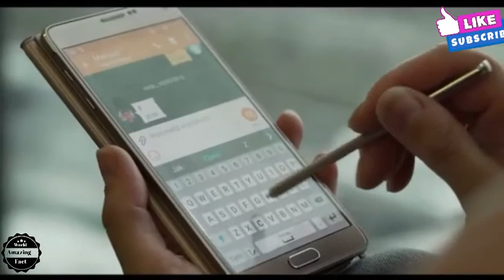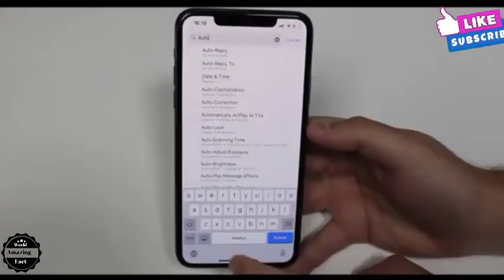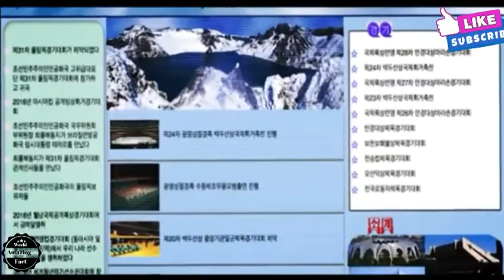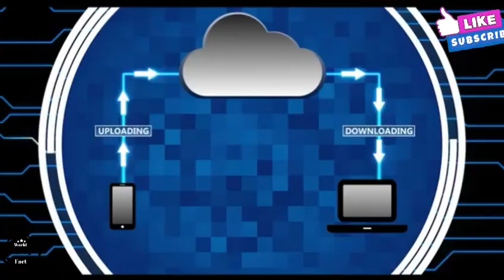क्या होगा अगर Pendrive को Charger पे लगाये तो | What Will Happen Pendrive in Charger | Facts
1 minute facts
1 minute challange
1 minute facts official

viral | random facts | amazing facts | top enigmatic facts | science

tmkoc funniest episode ever
tmkoc today's episode full
tmkoc new episodes
tmkoc thug life
tmkoc memes
tmkoc bhide scooter accident by tapu
tmkoc funny episodes
tmkoc latest episode today
tmkoc 2864
tmkoc old episodes funny
tmkoc old
tmkoc episode
tmkoc 2857
tmkoc 3225
tmkoc quiz
tmkoc 720
tmkoc 800
tmkoc 931
tmkoc new
tmkoc 01
tmkoc 6
tmkoc antakshari episode
tmkoc renovation episode
tmkoc sakharam accident
tmkoc yesterday episode
tmkoc upcoming episode
tmkoc comedy episodes
tmkoc jethalal comedy
tmkoc khushi episode
tmkoc today episode
tmkoc water problem
tmkoc food episode
tmkoc 1 episode
tmkoc pinku parents episode
tmkoc zorawar singh episode
tmkoc hong kong disneyland
tmkoc bhootni episode 415
tmkoc iyer babita divorce
tmkoc latest episode 3225
tmkoc daya hand fracture
tmkoc 556 full episode
tmkoc 4 august 2021
tmkoc renovation
tmkoc 2865
tmkoc 3224
tmkoc 103
tmkoc 400
tmkoc 617
tmkoc 09
tmkoc 50
tmkoc 90
tmkoc valentine's day episode 2934
tmkoc old episodes funny jethalal
tmkoc disneyland episode
tmkoc singapore episode
tmkoc lockdown episode
tmkoc umbario episode
tmkoc zorawar episode
tmkoc comedy scenes
tmkoc khote classes
tmkoc best episode
tmkoc holi episode
tmkoc water tanker
tmkoc episode 394
tmkoc new promo
tmkoc xyz 007 phone episode 2375
tmkoc question answer episode
tmkoc madhavi mango business
tmkoc yesterday full episode
tmkoc party sharty episode
tmkoc gulabo episode 1053
tmkoc full episode today
tmkoc jethalal shop sale
tmkoc very funny episode
tmkoc 760 full episode
tmkoc 851 full episode
tmkoc abdul milk rate
tmkoc old episodes 1
tmkoc channel
tmkoc 200
tmkoc 02
tmkoc 85
tmkoc 5
tmkoc 9
tmkoc tapu sena scooter training
tmkoc iyer face colour episode
tmkoc xyz 007 phone episode
tmkoc bhootni episode
tmkoc horror episodes
tmkoc undhiyu episode
tmkoc darawni dulhan
tmkoc popatlal entry
tmkoc raksha bandhan
tmkoc first episode
tmkoc ghost episode
tmkoc kutch episode
tmkoc in singapore
tmkoc zoom meeting
tmkoc episode 2
tmkoc old ep
tmkoc jethalal senorita island
tmkoc sonu surprise episode
tmkoc varun dhawan episode
tmkoc latest episode 3224
tmkoc ajay diwan episode